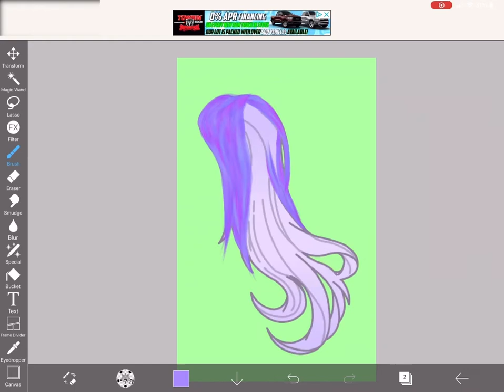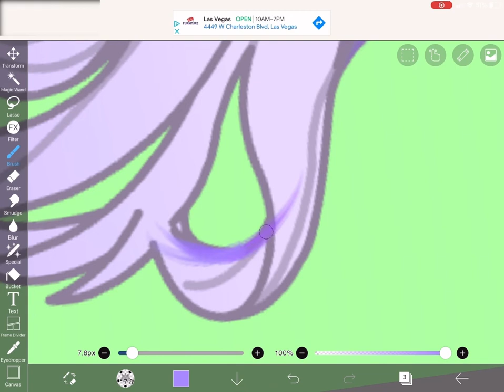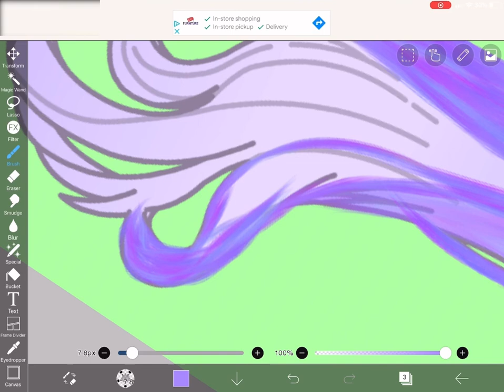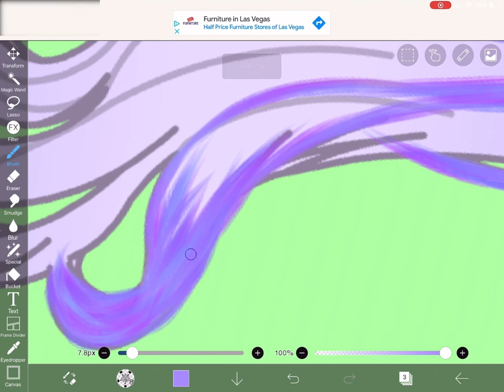Watch me edit and listen to Maroon 5 💀(Might delete later)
Context: Um. Drawing :v I thought it was a fun upload 😅 This may or may not be a spoiler for something 😐
Song - Beautiful Mistakes - Maroon 5